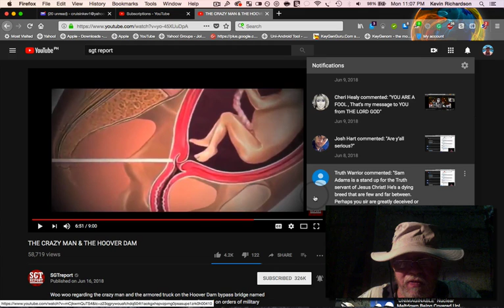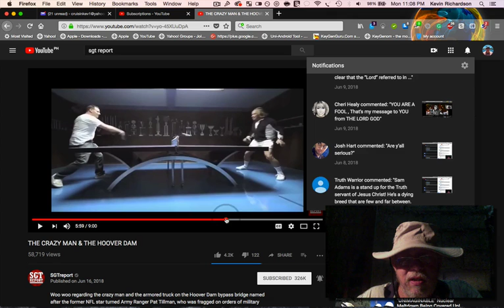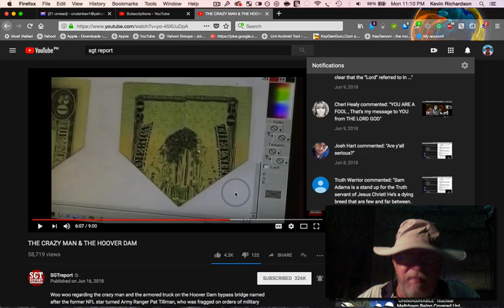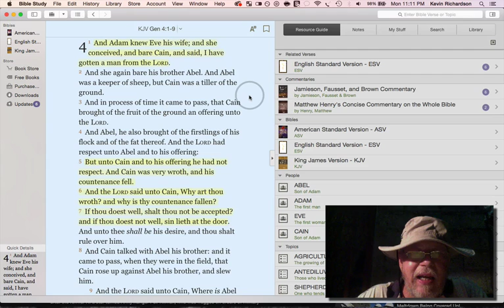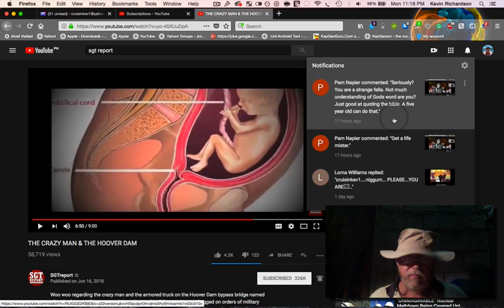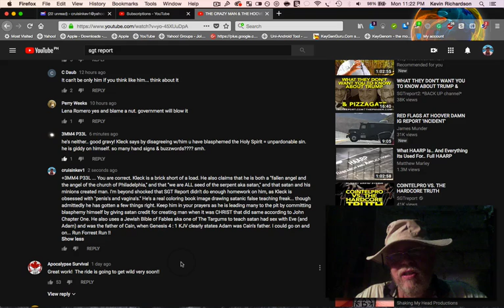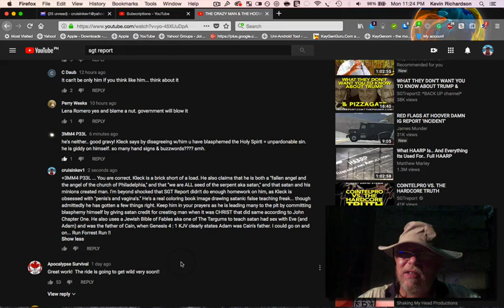The Jonathan Kleck Cult Deception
The Big Set Up is Coming !!  Beware False Teachers that Tickle Itching Ears...